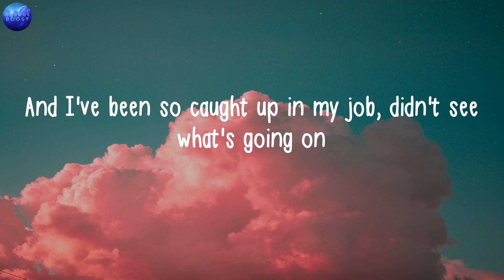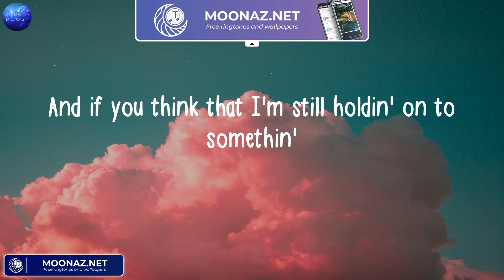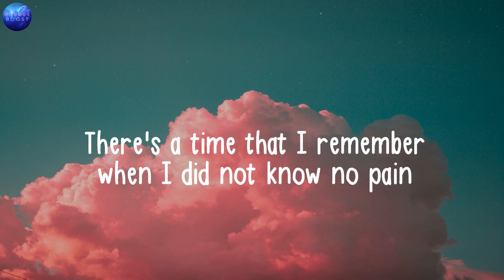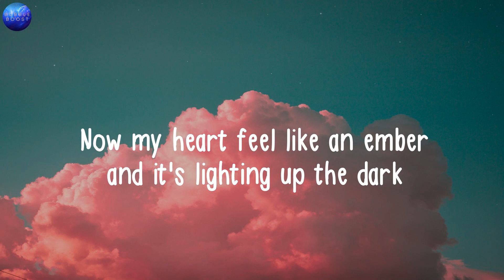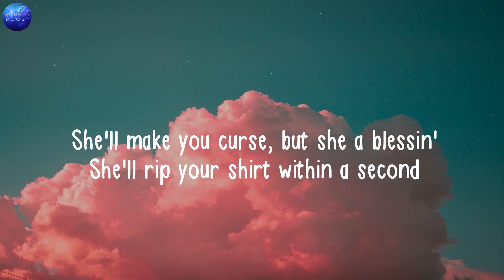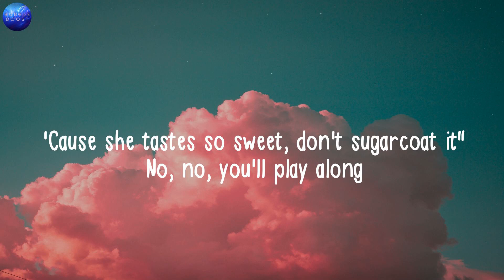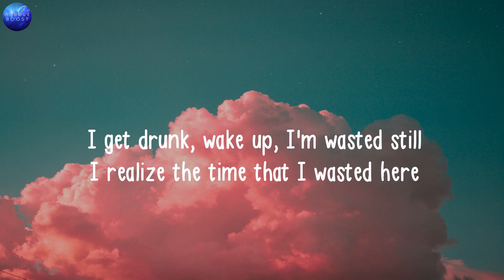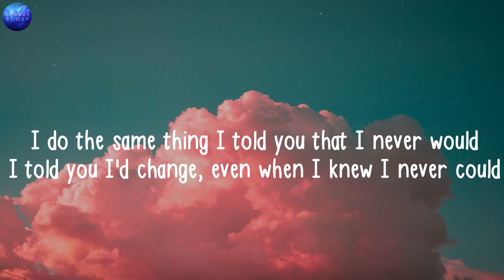Justin Bieber, Love Yourself (Lyrics), Maroon 5, Memories, Ava Max, Sweet but Psycho,..